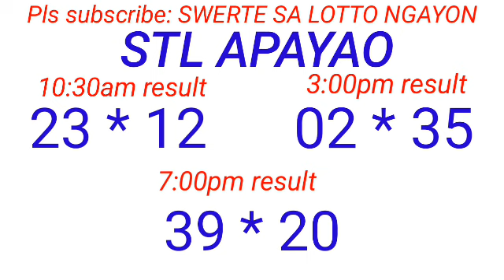STL - NUEVA ECIJA,NUEVA VIZCAYA APAYAO,KALINGA June 29, 2023 3RD DRAW RESULT